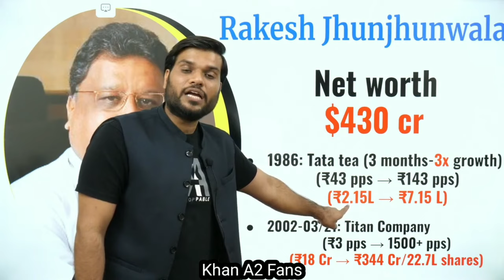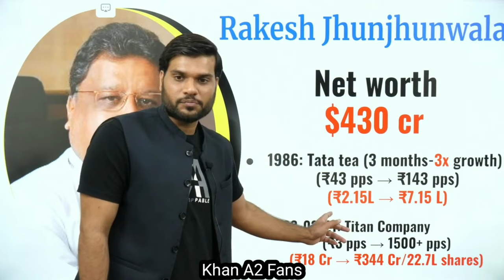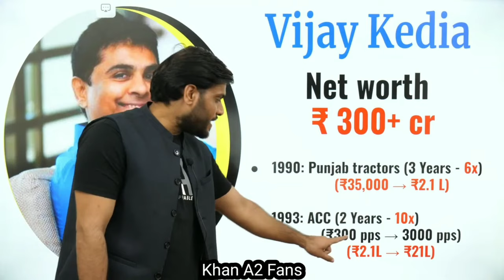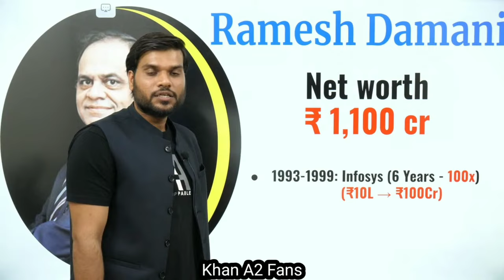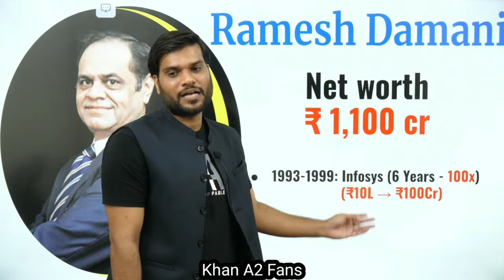India के Warren Buffett | 5 India के Top Share Market के बाप When Life Turn By Arvind Arora